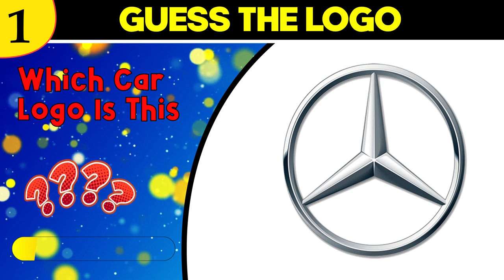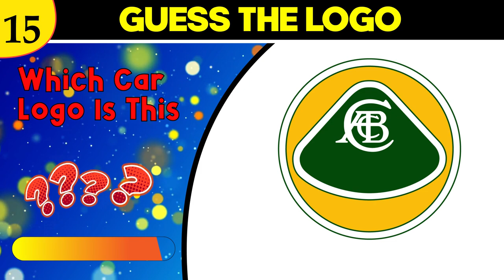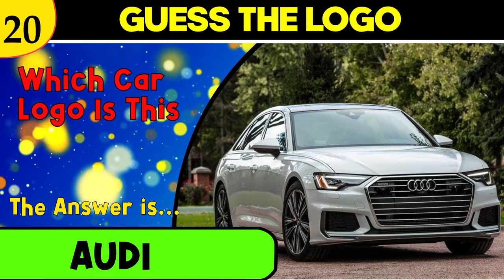guess the car logo - GUESS THE CAR BRAND BY CAR | CAR LOGO QUIZ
Welcome to another exciting episode of Gift Challenge, the ultimate destination for gaming, challenges, quizzes, and much more! In this video, we bring you a brand-new challenge that is sure to get your brain working in overdrive - the Car Logo Challenge!

As car enthusiasts, we are all familiar with the logos of popular car brands. However, in this challenge, we are putting your knowledge of car logos to the test. We have gathered a collection of logos from different car manufacturers and your task is to identify them all correctly. Sounds easy? Think again!

Are you a car enthusiast looking for a challenge? Look no further than the world of car quizzes! From guessing the car brand by logo to identifying a car by its unique features, car quizzes offer a fun and engaging way to test your knowledge and prove your love for cars.

One popular type of car quiz is the car logo quiz. In this game, you'll be presented with a series of logos for different car brands and challenged to guess which brand each logo represents. With so many car logos out there, this game can be surprisingly difficult!

If you're up for a challenge, try your hand at a guess the car quiz. In this game, you'll be presented with images of different cars and asked to identify the make and model. With so many cars out there, this quiz is sure to keep you on your toes!

Of course, there are also car quizzes that focus on specific brands or logos. Can you guess the car logo for Lamborghini or Ferrari? Do you know the history behind iconic car logos like Ford or Chevrolet? These quizzes are a great way to test your knowledge and learn more about your favorite car brands.

Whether you're a seasoned car expert or just starting out, car quizzes are a great way to challenge yourself and have fun. So why not try your hand at a car logo game or a cars quiz today? Who knows – you might just surprise yourself with how much you know!

The challenge is divided into three rounds, each getting progressively more difficult. In the first round, we have chosen logos of some of the most popular car brands in the world. Your task is to identify them from a list of multiple-choice options.

As we move on to the second round, things get a little trickier. We have chosen logos of some of the lesser-known car brands from around the world. This round will test your knowledge of international car manufacturers and their logos.

Can You Guess The Car Logo By The Car? Guess the Car Brand Logo Quiz. Guess The Car Brand Challenge. Guess The Car Logo. Most Popular Car Brands In The World. Guess The Car Quiz. GUESS THE CAR LOGO ON THE CAR. LOGO QUIZ.

Finally, in the third and most challenging round, we have selected logos of some of the rarest and most exotic cars in the world. These are cars that most people have never even heard of, let alone seen on the road. Can you identify them all?

But wait, there's more! To make things even more interesting, we have thrown in a few bonus questions throughout the challenge. These questions will test your knowledge of car trivia and history, and give you a chance to earn bonus points.

And of course, as always, there will be a prize for the winner of the challenge. So, put your thinking caps on, and let's get started with the Car Logo Challenge on Gift Challenge!

Welcome to the ultimate logo challenge for car enthusiasts! In this edition of the quiz, we will test your knowledge of popular car brands from around the world. Get ready to be challenged as we have selected 20 car logos for you to guess correctly under time pressure.

Can you name the car brands by their logos alone? Put your knowledge to the test and see how many logos you can correctly identify before the time runs out. With a wide range of brands from luxury to economy, from sports cars to family cars, this quiz will surely put your knowledge to the test.

Are you up for the challenge? Then, let's get started! Look closely at each logo and try to recall which car brand it belongs to. Remember, time is of the essence, so try to be as quick and accurate as possible.

Let's see who among our car enthusiast community is the ultimate logo master!

We create quizzes on a variety of topics, so there's something for everyone to enjoy.